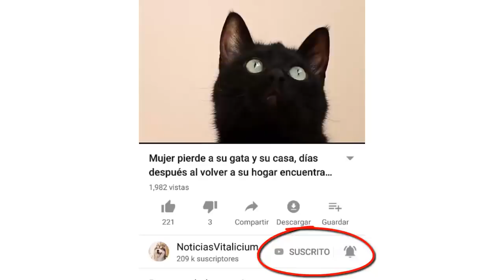Su familia la dejo en el refugio y jamás volvieron, su reacción partió mi corazón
La historia de este video partio mi corazón, pero nos deja a todos una tremenda reflexion sobre los animales, y en este caso los perros. Estos animalitos son sumamente adorables, leales y por muchos son considerados las mejores mascotas del mundo, pero muchas personas no los aprecian como deberian. La historia de este video gira entorno a un perro que su familia lo dejo en el refugio y jamás volvieron. La reacción que tuvo cuando se dio cuenta que la habian dejado y nunca más volveria a ver a su familia partió mi corazón. Espero que despues de ver este video todos reflexionemos y amemos a nuestras mascotas, ya que ellas nos aman con todo su corazón, y hacer algo como lo que le hicieron a la protagonista de este video me pone muy triste.